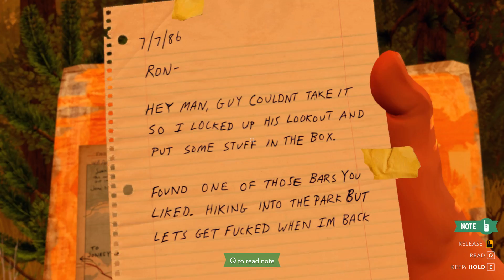Firewatch | Max e padurar | Episodul 1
Nu uitati sa lasati un LIKE daca mai vreti episoade!

Astazi jucam Firewatch, mai devreme decat data oficiala de lansare (9 Februarie). E un preview build, asta inseamna ca putem juca doua chaptere si dupa trebuie sa asteptam pana pe 9